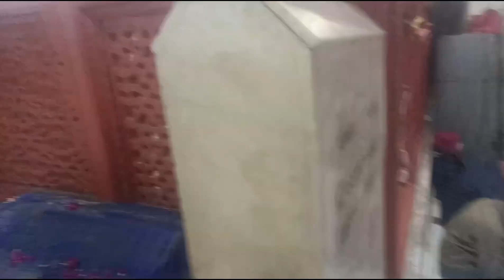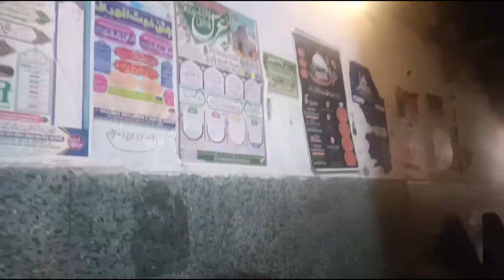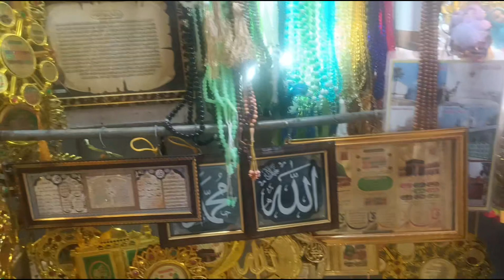hazrat nizamuddin dargah